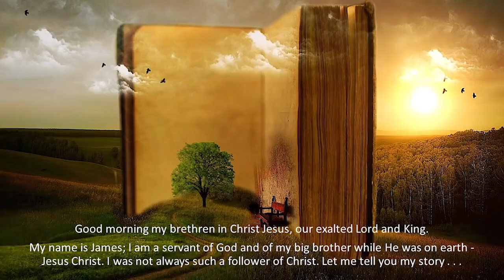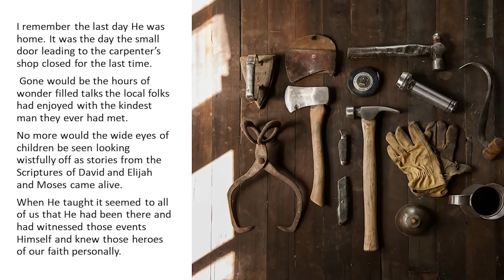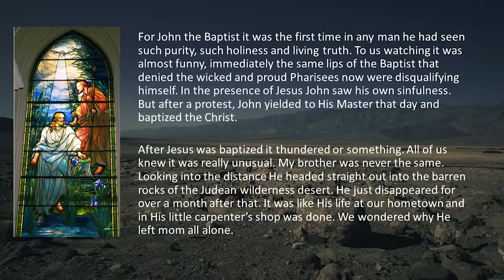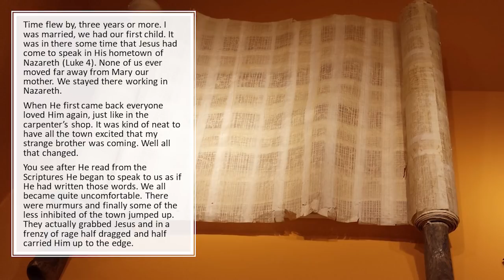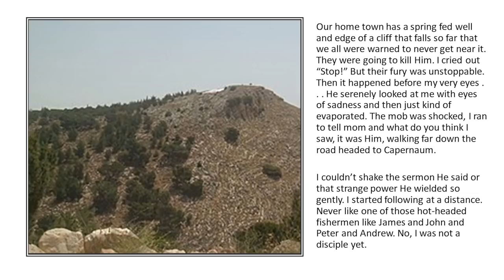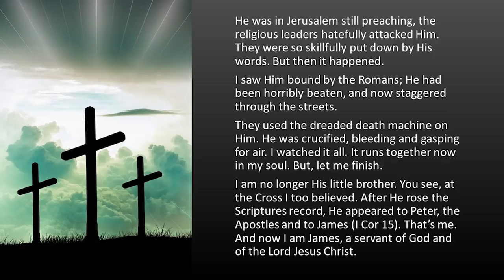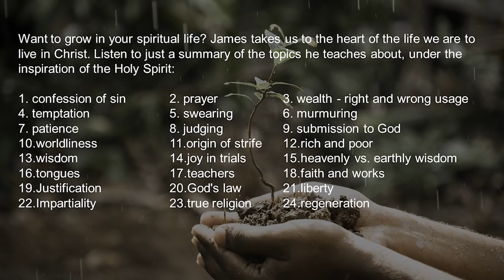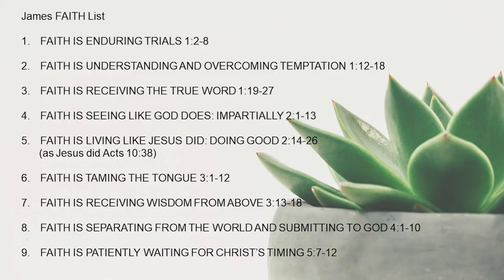ACL-01 JAMES - A SERVANT OF GOD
Join me in this NextGeneration Class as I teach through the first book of the New Testament, written by the brother of Jesus named James: pastor of the FIRST CHURCH, the Church at Jerusalem. Note the AUTHENTIC CHRISTIAN LIVING that this first NT book explains! Here's James' Biography:

Good morning my brethren in Christ Jesus, our exalted Lord, and King.
My name is James; I am a servant of God and of my big brother while He was on earth - Jesus Christ. I was not always such a follower of Christ. Let me tell you my story . . .

I grew up in a devout Jewish home with a saintly mom, a sickly dad (who died when I was young), three brothers, two sisters, and a PERFECT HALF BROTHER. What a difficult thing it is to live with the Son of God. I never got along well with my oldest brother. He was always right, He was never wrong, never bad, and He was never mischievous or impatient. He never argued, stewed or fought. He was kind, humble, generous and hard-working. He seemed to never sleep. Whether or not he worked late in dad’s carpentry shop. He always was up before the family. In fact, He would come in just before breakfast each morning from outside. We could tell He had been out there for quite a while. Mother always would just look at Him with such wistful and wonder-filled eyes.

When He spoke which was seldom compared to us whose words filled the small house in Nazareth. When we sat at the table so well made by Jesus my big brother, His words seemed to sweep all of us along. He always was so amazing, saying things that defy explanation. He was so profound and yet easily understood. All us boys would leave the table saying “Yeah, that just what I would have said.” Although we could not resist His wisdom, we hated His words. The older we got they pierced our souls and irritated us to the bone!

I remember the last day He was home. It was the day the small door leading to the carpenter’s shop closed for the last time. Gone would be the hours of wonder-filled talks the local folks had enjoyed with the kindest man they ever had met. No more would the wide eyes of children be seen looking wistfully off as stories from the Scriptures of David and Elijah and Moses came alive. When He taught it seemed to all of us that He had been there and had witnessed those events Himself and knew those heroes of our faith personally.

ACL-01 - James - A Servant of God (970413AM)